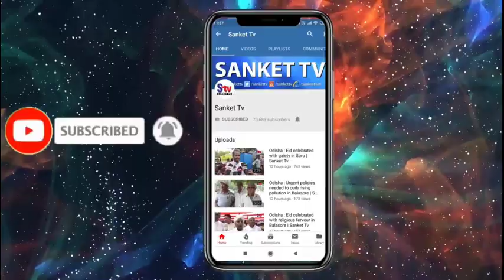Odisha : Temples in Balasore reopens for devotees after 9-month curb | Sanket Tv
ଖୋଲିଲା ନୀଳଗିରି ଜଗନ୍ନାଥ ମନ୍ଦିର, ପଞ୍ଚଲିଙ୍ଗେଶ୍ୱର ଓ ଚନ୍ଦନେଶ୍ବର ଶୈବପୀଠ